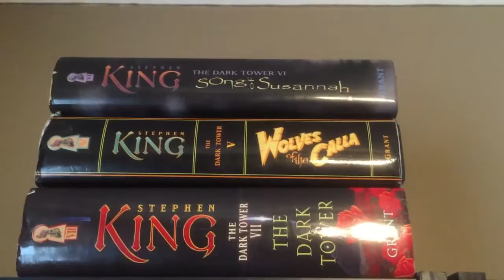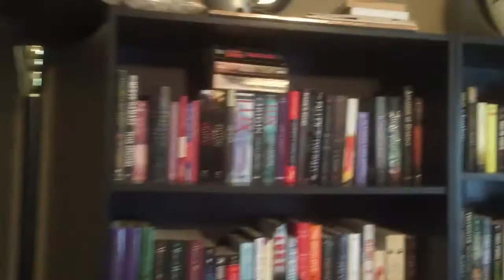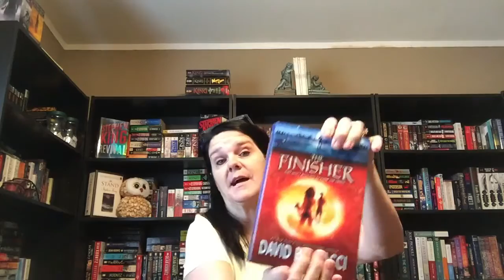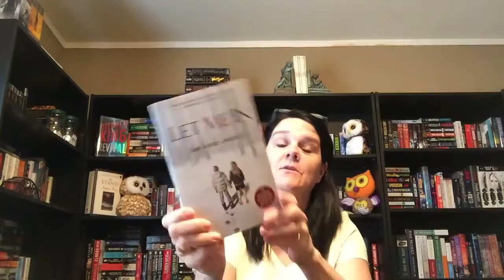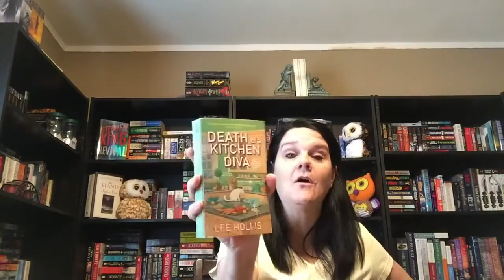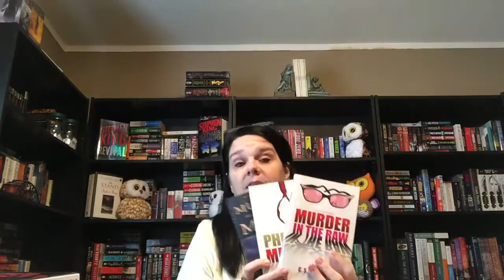Library Tour/Unhaul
The short tour of the Library after the Reorganization Project, and my unhaul as a result of the project.